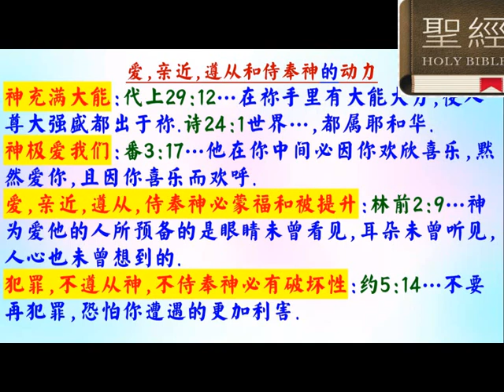0 4：平衡恩典與律法 - 得胜五步曲 普通話 - 葉牧師 2024.05.29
0 4：平衡恩典與律法 - 得胜五步曲

 1. 與主的關係：怎樣建立與主相愛的關係，怎樣從主的愛得力，怎樣深信神的供應和計劃。
 2. 處理生命：怎樣不被人、罪、負面思想情緒和潛意識、婚姻和生活的問題、和侍奉的問題影響。
3. 進入不同層次的侍奉：侍奉可以由簡單的生活見證，到建立別人的靈命，或進入策略性的侍奉。